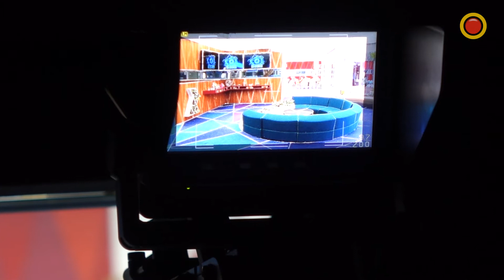Detrás de cámaras de "Gran Hermano" México